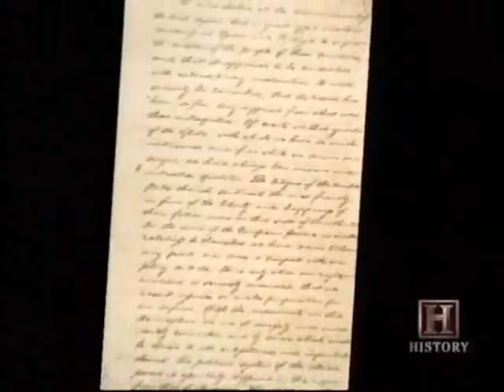Monroe Doctrine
History Teachers - Buy history resources for your classes including worksheets, homeworks, tests, and presentations at:

Find extra credit materials for your own classroom and make a donation at: